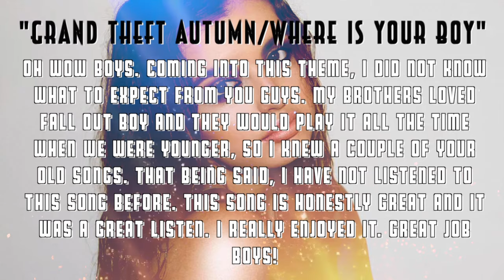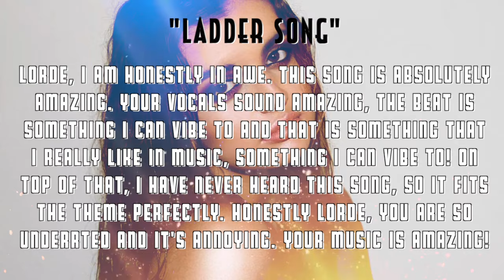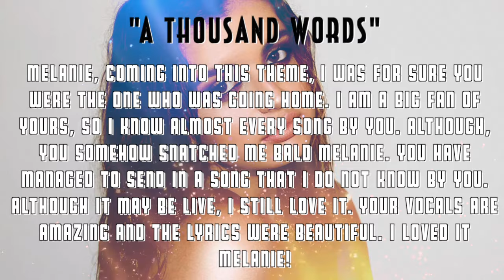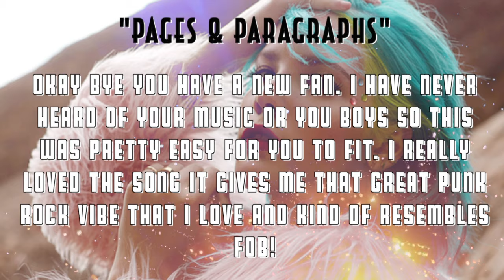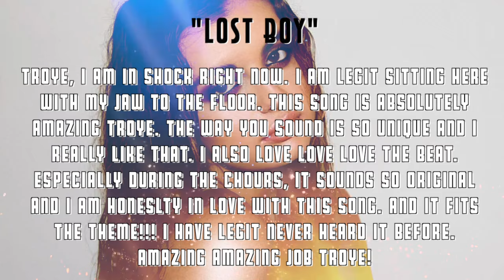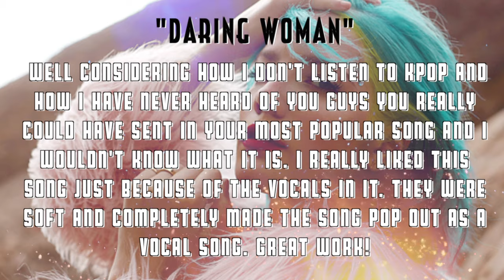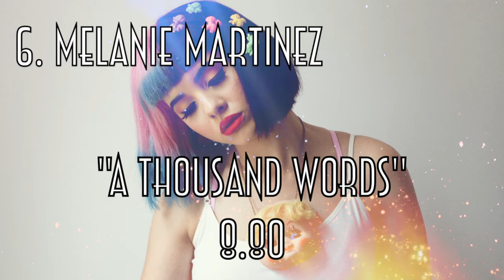"All I Want" || 3-3 || Unknown Songs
• Guest Judge •  Halsey • xRealityTannah

• All I Want Season 3 Cast •

Avril Lavigne • ThePepsiFox
Fall Out Boy • TheWildJolteon
Lorde • Sareyamuffinhead
Melanie Martinez • †Aesthetic-Roses†
Set It Off • TDScott8|Statistics
The Chainsmokers • xMainRyan
Troye Sivan •  Jake Le
Twice • Billie Lourd

• Elimination Order •
10th • Fergie • 1888Terrence
9th • Meghan Trainor • Natalie SS
8th • ??